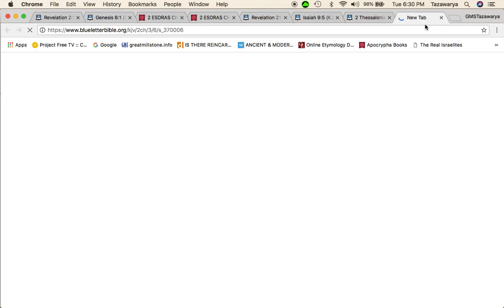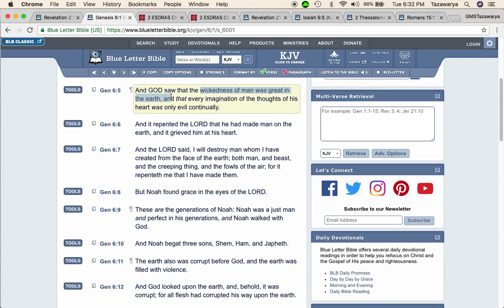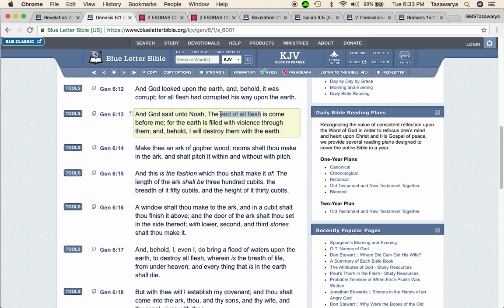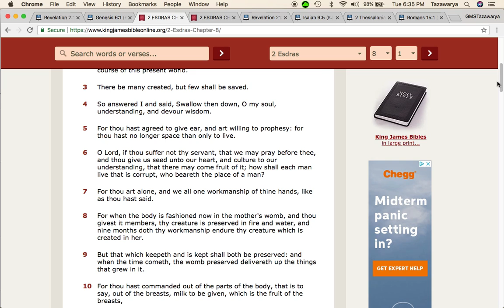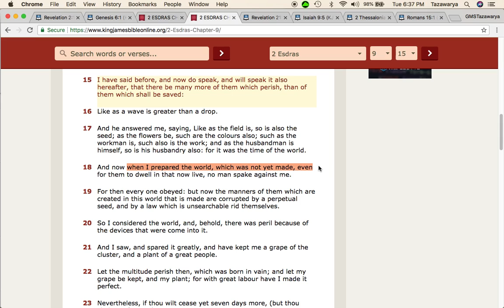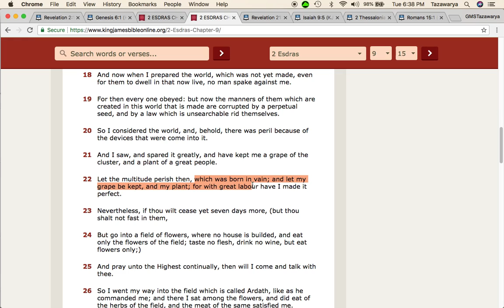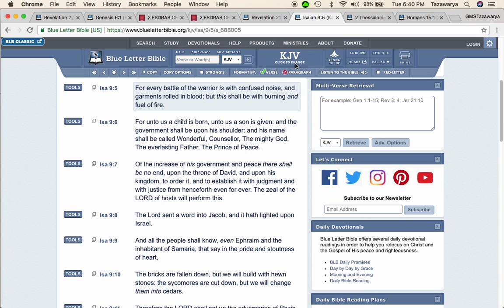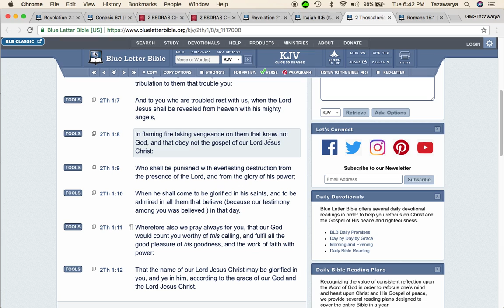The Second Death & The Lake Of Fire Is America Getting Destroyed With Thermonuclear Missiles